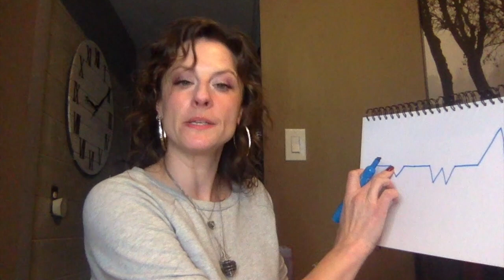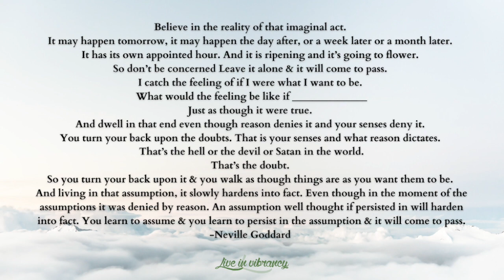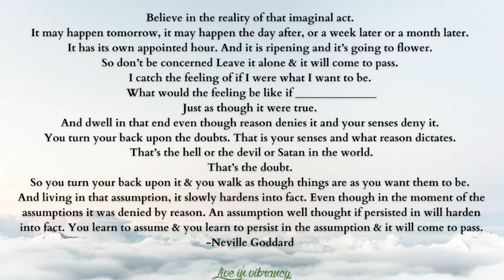Invite your manifestation in!!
I’m Rachelle,
If you're struggling to make manifestation work in your life, join me as I talk about the subtle art of engineering your ✨energy✨ to get into the feeling state that's aligned with your assumption.

Manifest a life filled with love and abundance.💖

I am not a medical or mental health professional. DO NOT use this video as a replacement for medical or mental health advice. This information is in these videos is a spiritual practice and IS NOT designed in any way to replace the advice or care of a medical, mental health, legal, tax provider or to replace any other professional service or advice.

You may wish to use this as a compliment to your personal care, but I take your health and safety very seriously. All use of this advice without direct professional guidance is done “at your own risk”.

YOU MATTER❣️
If you are in crisis, please seek the support of someone trained and qualified to support you:

All other countries: Please look for a mental health provider in your area.